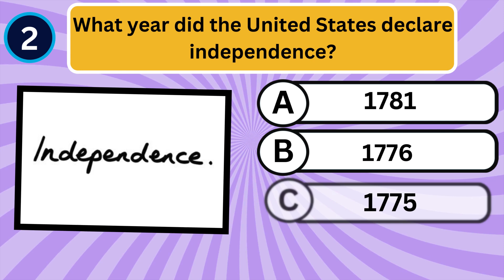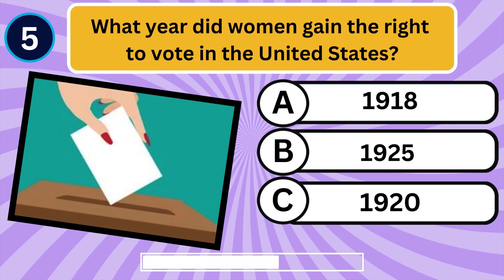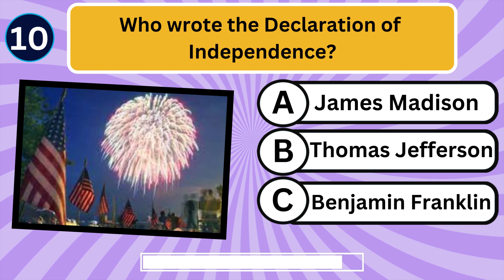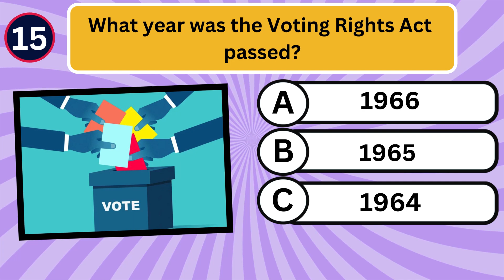USA Political History Quiz🤔 | How Much Do You Know? 🧠 History Trivia Challenge!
In this video, we'll put your knowledge of American politics to the test! Our comprehensive quiz covers key events, influential figures, and significant concepts that have shaped the United States' political landscape. From the American Revolution to the present day, we'll explore:
The Founding Fathers and the Constitution
The impact of wars and social movements
Notable Presidents and their policies
Landmark Supreme Court cases
And more!